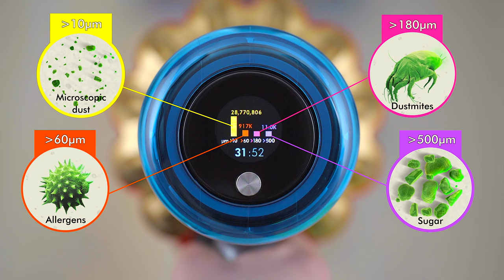How to set up and use your big bin Dyson V15s Detect Submarine™ cordless vacuum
How to assemble, recharge, use and empty your new Dyson V15s Detect Submarine™  cordless vacuum.

Please note, the colourway of your particular machine may vary from the one shown in the video, but the process for using it will be the same. Some Dyson V15s Detect Submarine™  models may include additional accessories not shown in the video - these will attach to your machine or wand in the same way as the standard Cleaner head and accessory tools.